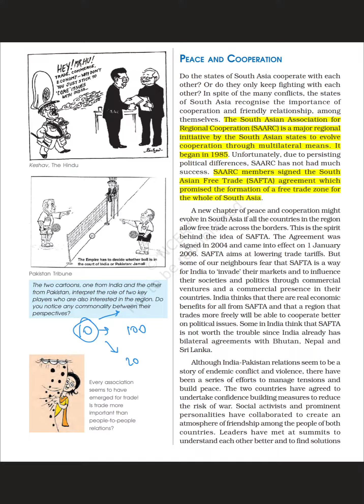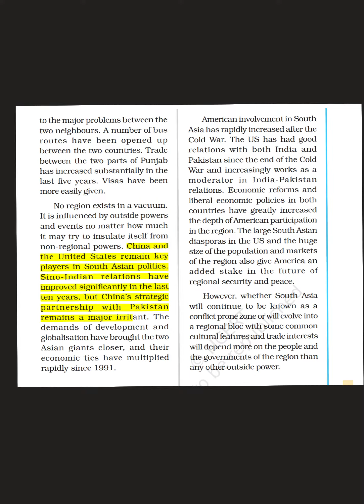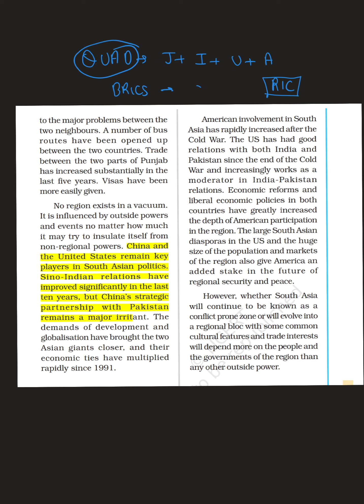SAARC Peace and Cooperation | Chapter 5 | Part 10 | Contemporary South Asia | Class 12 Polity NCERT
SAARC Peace and Cooperation